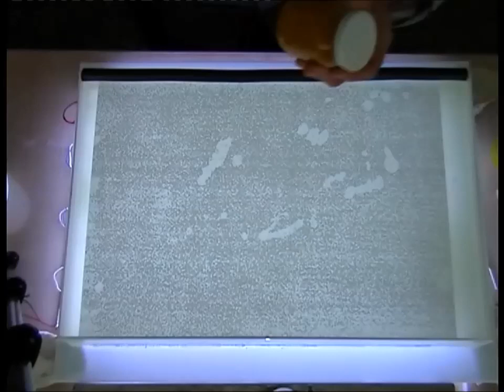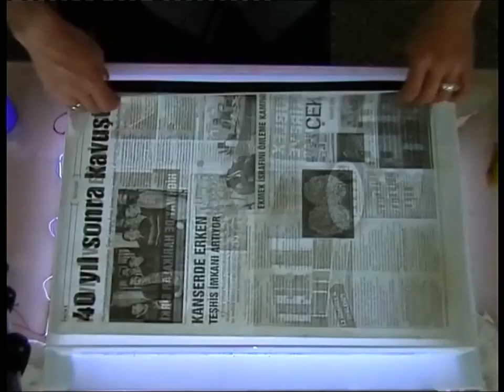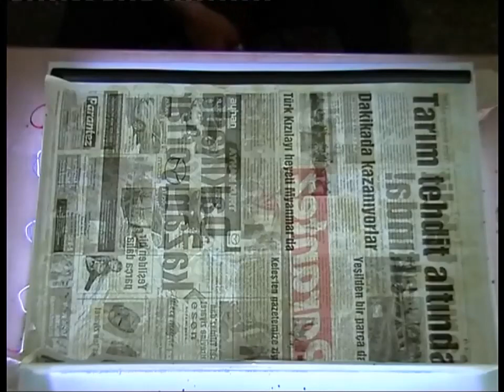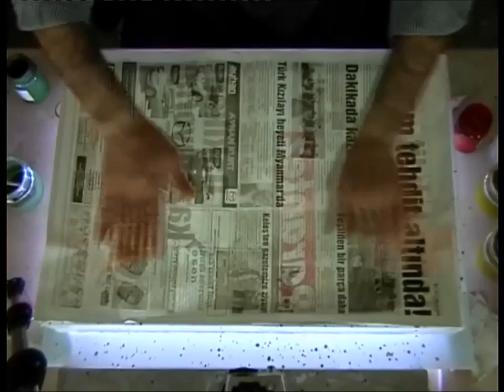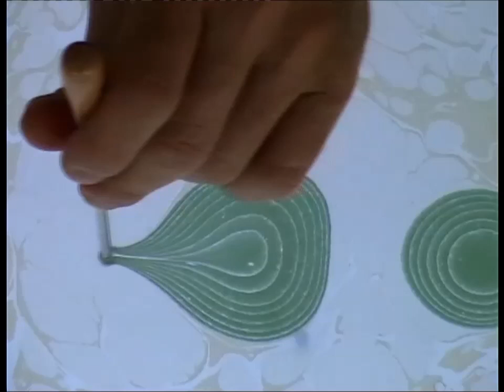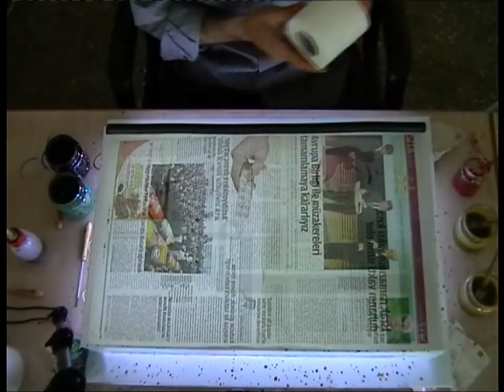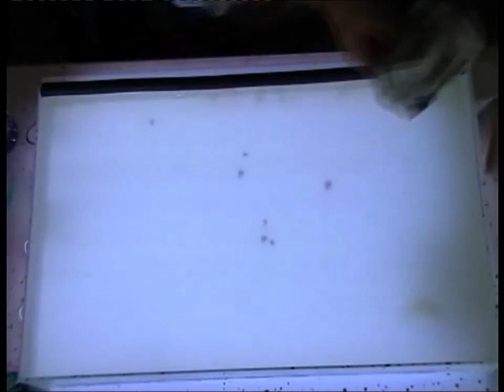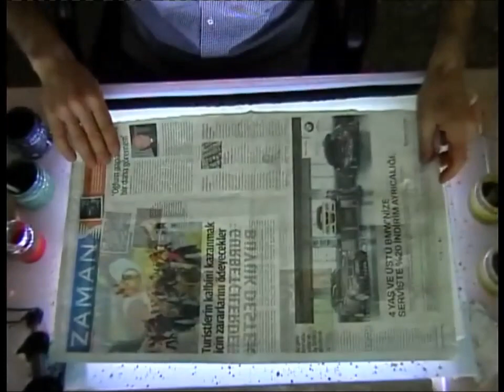Ebru Yapımında Tekne ve Boya Ayarları - İbrahim Sami Özen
İbrahim Sami Özen'in anlatımıyla Ebru Yapımında Tekne ve Boya Ayarları

Hazırlayan: Ali Agan